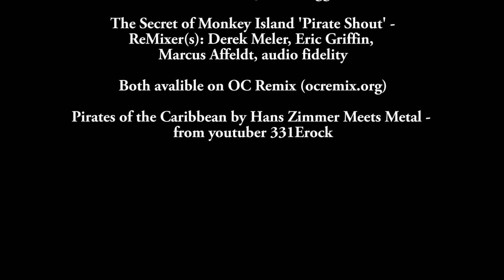YARR WvW - a mostly pirate themed video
a majority of the footage shown was on the 23rd of April on the Gandara Borderland.

-The Secret of Monkey Island 'Voodoo, Roots 'n Grog' - ReMixer(s): Alex Jones, Diggi Dis
-The Secret of Monkey Island 'Pirate Shout' - ReMixer(s): Derek Meler, Eric Griffin, Marcus Affeldt, audio fidelity
- 2012 شيرين انا مش بتاعة الكلام ده - حفلة هلا فبراير